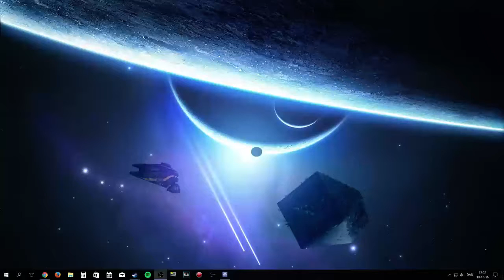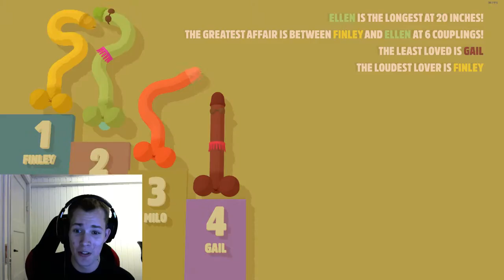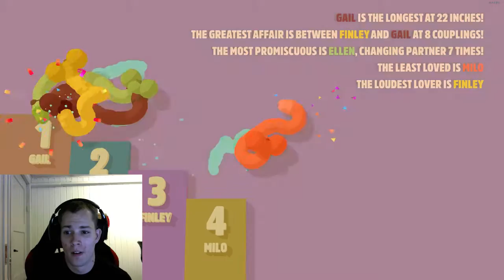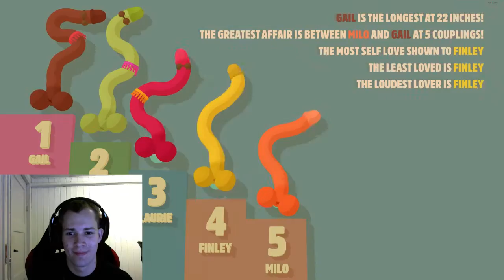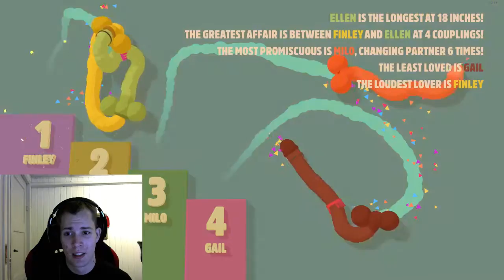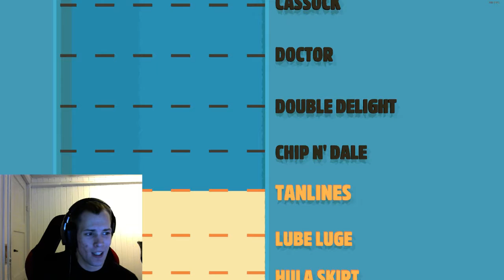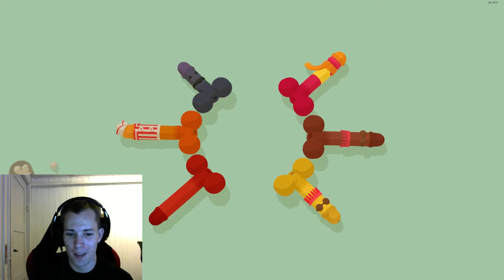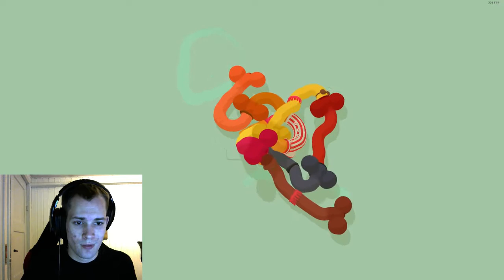Let's Play Genital Jousting With Friends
Have FUN!!